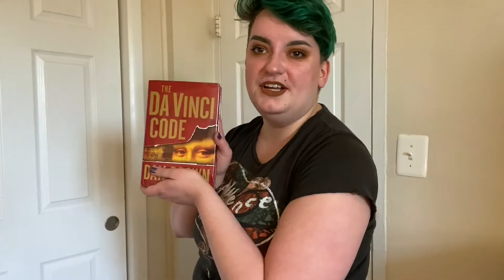First Thrift Haul of 2022 feat. LOTS of cat help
Hi friends!  My name's Alex and I love ethical makeup, sustainable fashion, commentary, and all things creative.

~This video is not sponsored and all opinions expressed are my own.~